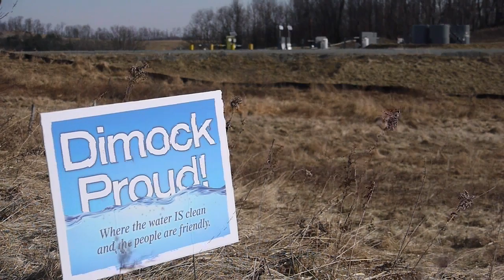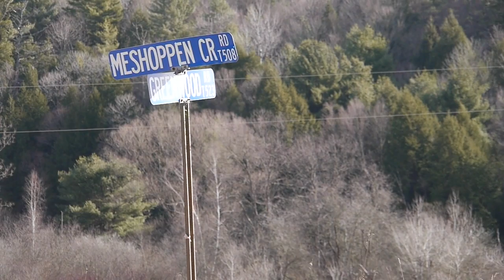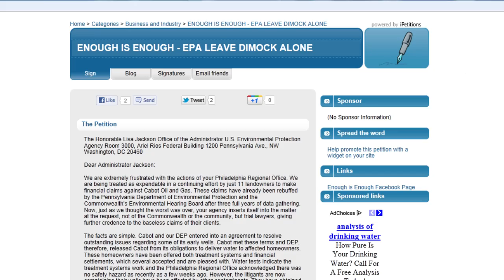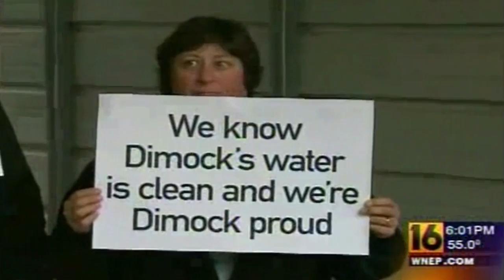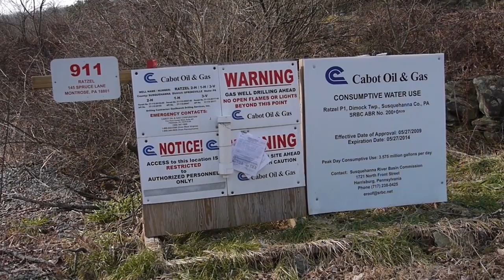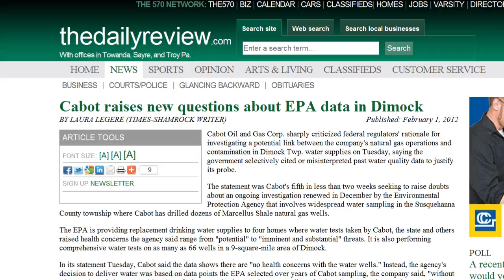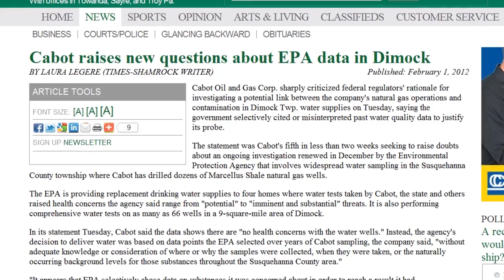EPA comes to Dimock - Marcellus Shale Reality Tour Part 3 - Fracking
U.S. EPA Says New Data Motivated More Testing of Dimock Wells
The U.S. was "compelled to intervene" and test water in Dimock, Pennsylvania, after data from Cabot Oil & Gas Corp. showed hazardous substances in drinking-water sources, the Environmental Protection Administration said.

The explanation was in a Jan. 31 letter from Mathy Stanislaus, EPA assistant administrator for solid waste and emergency response, and Shawn Garvin, an agency regional administrator, to Dan Dinges, Cabot's chief executive officer. Dinges had said the EPA's decision to test 60 wells and provide water to four homes in the area caused confusion and undercut President Barack Obama's stated commitment to natural-gas drilling.

"We did not take this step lightly but felt compelled to intervene when we became aware of monitoring data, developed largely by Cabot, indicating the presence of several hazardous substances in drinking-water samples, including some at levels of health concern," according to the letter, which the EPA provided to Bloomberg News. "Our actions have been only guided by science."

Garvin and Stanislaus said the data available is "incomplete and of uncertain quality," warranting further testing.

Federal Lawsuit

Dimock residents claim that hydraulic fracturing, or fracking, by Cabot (COG) polluted their water wells and have sued the Houston-based company in federal court. Cabot disputes the allegations. The drilling technique involves injecting millions of gallons of chemically treated water underground to shatter rock and let gas flow.

In a Jan. 26 letter to the EPA, Dinges said the agency had presented "no credible evidence to suggest that its new sampling initiative is a wise use of resources." Cabot had provided more than 10,000 pages of data based on testing at more than 2,000 wells in the Dimock area, Dinges said.

Later, in a statement, the company said the information that prompted the EPA's review doesn't "accurately represent the water quality."

On Dec. 6, 2011, residents presented additional information to the agency, including results from Cabot testing, that "warranted further evaluation of the situation," Garvin and Stanislaus wrote. They said the EPA operated as a critical backstop to state oversight and would use its authority "prudently and sparingly."

To contact the reporter on this story: Jim Snyder in Washington at The entire list of Pennsylvania water contaminations from fracking.